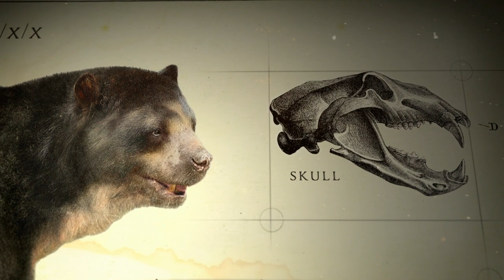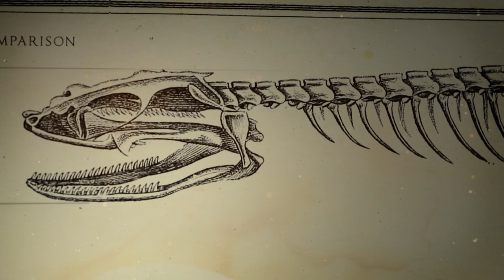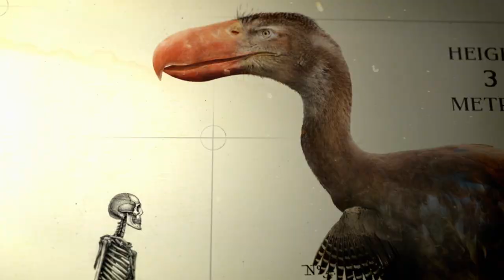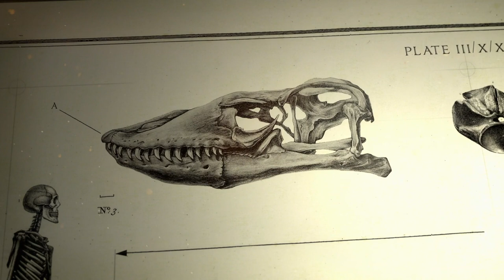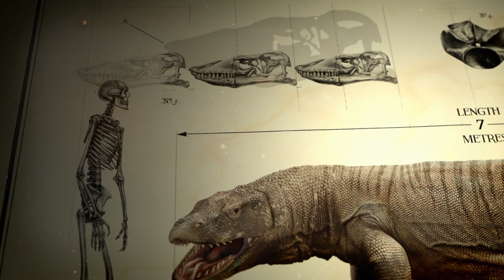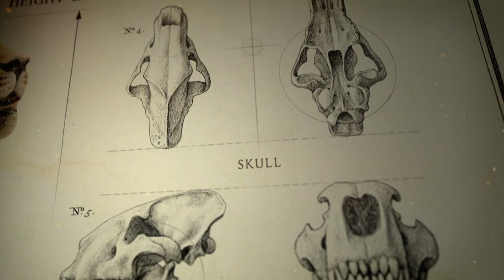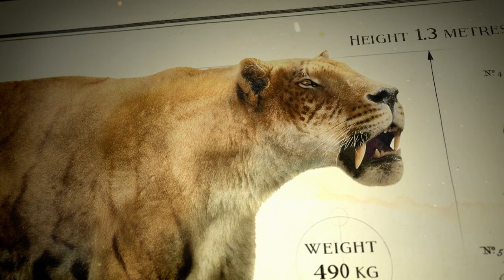The Titans of the Ancient World: 9 Giant Extinct Predators You Need to Know About | Nature Bites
Uncover the secrets of history's biggest and baddest predators in 9 epic tales.

From Big Beasts: Last of the Giants : Naturalist Patrick Aryee travels around the globe showcasing the majestic giant beasts that roam the Earth, usually three per episode.